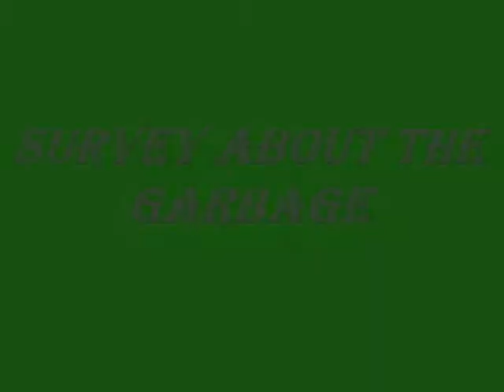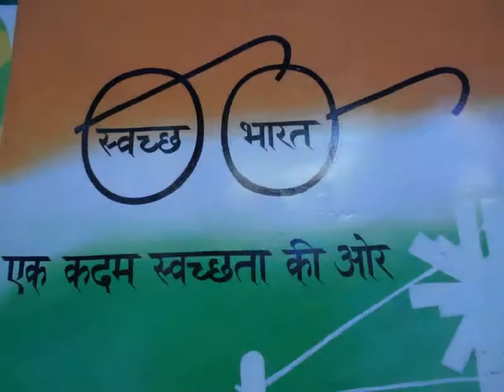KV ASHOK NAGAR - KVASN TECHNOVATE ' 15 - VIII A SHORT FILM COMPETITION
Students of class VIII A have submitted a film "PLANT TREES - GREEN INDIA" for the SHORT FILM competition conducted in the KVASN TECHNOVATE  '15 which was conducted as a part of ICT PROJECT 2015-16 by Mr. R. Praveen, Comp Inst (Sec). Special thanks to the Principal Shri. Prabhakaran P M for his continuous guidance, encouragement and support.